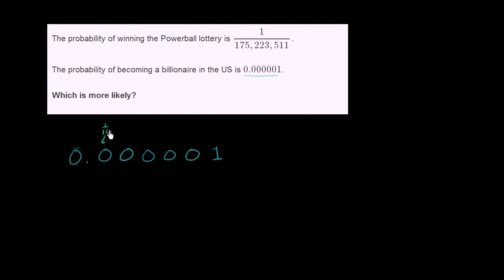At vinde lotto eller blive milliardær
Original titel: "Comparing probabilities"

Sammenligner sandsynligheder.